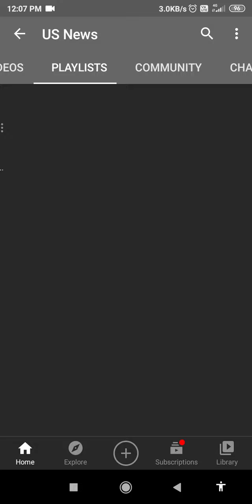Beast Boy shub channel hacked !!😥😥😥😥